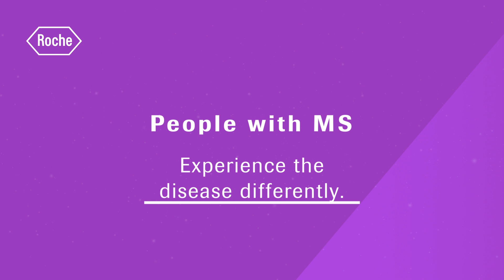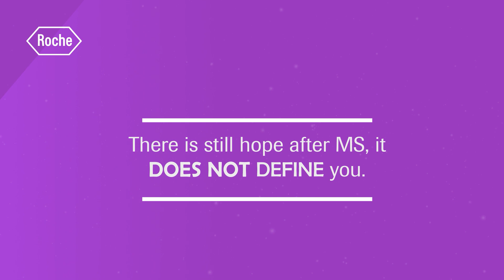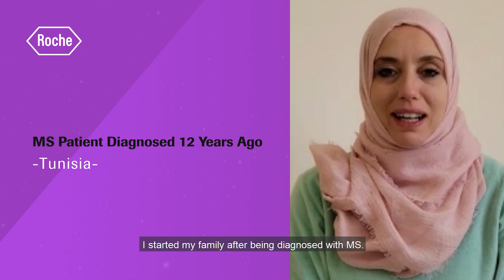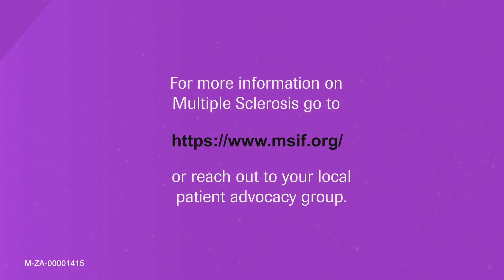Multiple Sclerosis - Roche MSSA collaboration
Global Spotlight on the Lived Experience of multiple sclerosis patients and their personal stories of triumph, courage and sheer determination to overcome the obstacles while living with MS.